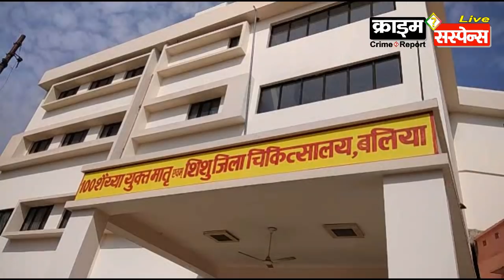Ballia news :बलिया : सेल्फी के चक्कर में गयी 'एड्स काउंसलर की जान'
रिपोर्टर-राजीव प्रसाद -बलिया(U.P)
जिला महिला चिकित्सालय बलिया की एड्स काउंसलर अर्चना दिवेदी की जान सेल्फी के चक्कर में चली गयी । घटना के सम्बन्ध में बताया जाता है कि अर्चना दिवेदी अस्पताल की नई बिल्डिंग में एक सहकर्मी के साथ ऊपरी मंजिल पर धूप में सेल्फी ले रही थी कि अचानक उनका पैर रौशनी के लिये लगे शीशे पर पड़ा और वो सीधे नीचे फर्श पर  गिर गयी । आनन फानन में सहकर्मियों ने जिला अस्पताल पहुंचाया जहां डॉक्टरों ने मृत घोषित कर दिया ।

बलिया महिला चिकित्सालय में उस समय अफरा तफरी मच गयी जब अस्पताल में नई बिल्डिंग की टॉप फ्लोर बिल्डिंग की आखरी छत से काउंसलर अर्चना दिवेदी के गिरने से मौत हो गयी ! ऐसा लोगो का कहना है कि काउंसलर अर्चना दिवेदी सेल्फी चक्कर में गिर गयी और मौत हो गयी लेकिन सोचने वाली बात ये है कि जहा काउंसलर अर्चना दिवेदी गिर कर मौत हुयी वहा खून का एक बूंद भी नही पाया गया | बहरहाल जो भी हो पुलिस मामले के तह में जाने की कोशिश कर रही है | काउंसलर अर्चना दिवेदी की मौत सेल्फी से हुयी या कुछ और यह राज का पर्दा पीएम रिपोर्ट आने के बाद ही चल पायेगी !